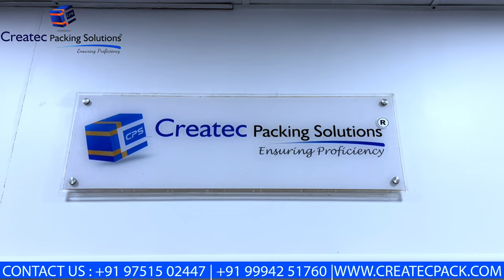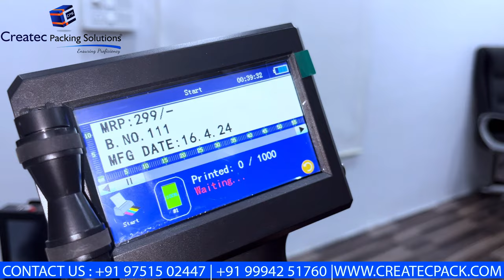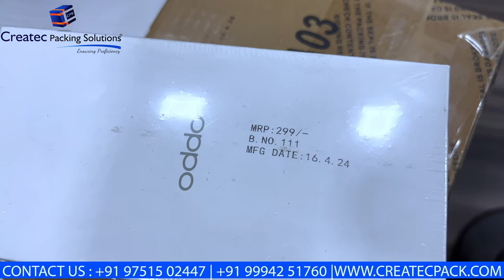Hand Held Inkjet Printer | Batch Coding Machine Coimbatore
In this video, we demonstrate the capabilities of our handheld inkjet printer, highlighting its ability to print batch codes, expiry dates, serial numbers, and more on different surfaces such as paper, plastic, metal, and glass.

Key Timeline:
0:10- Handheld Printer Machine
0:40 - How to use Handheld Inkjet Printer Machine
1:35- Handheld Inkjet Printer Machine Demo Video